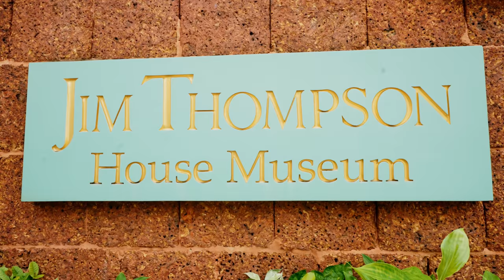74 ans, Réussite en Thaïlande. Il part de zéro (Robert Bougrain Dubourg) 🇹🇭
Recommendations Vidéos ( á voir absolument )=

►33 ans, parti de RIEN, il devient une légende de la boxe en Thaïlande ! Youssef BOUGHANEM